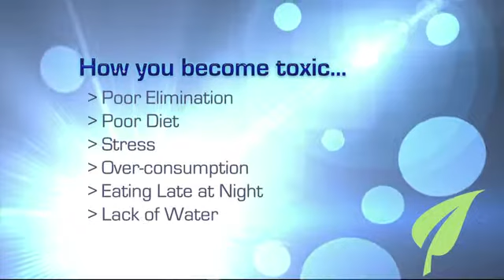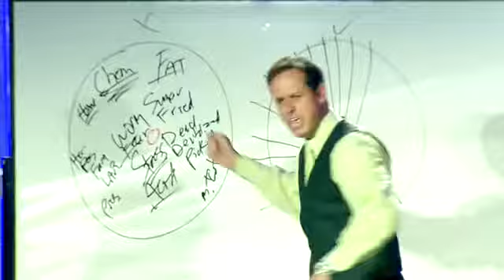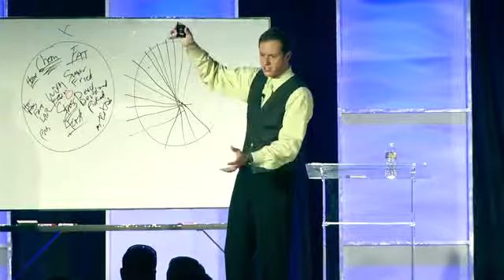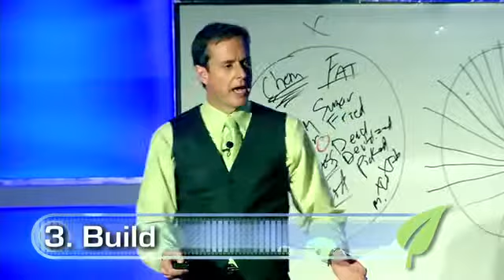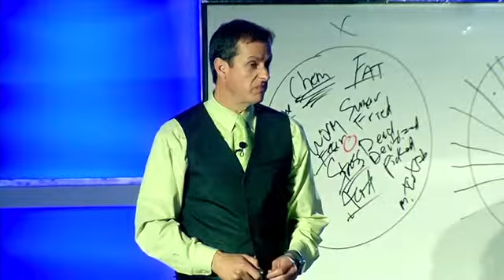Carasmatic Productions - Marketing Video Localization into Costa Rican Spanish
Multilingual VoiceOver Specialists
We localize informational and marketing videos for all target audiences.  Specific language and accent requirements are no problem!  This video is localized for Costa Rica, using only native Costa Rican voice talent.